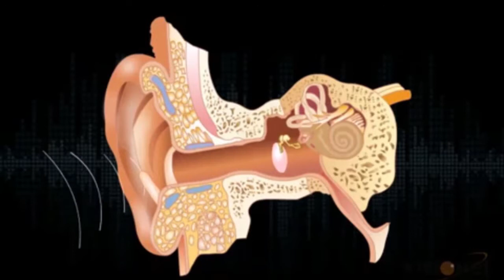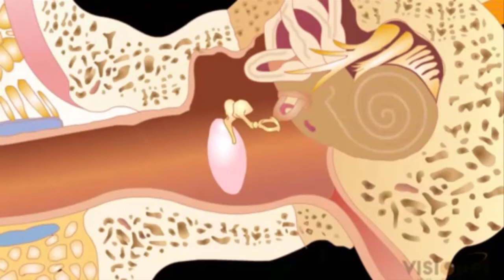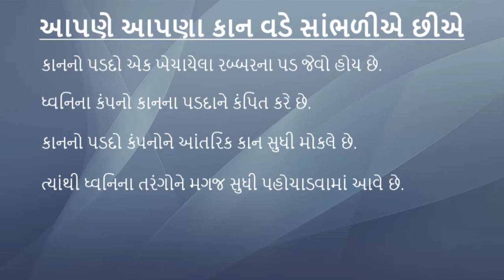ધોરણ 8 Science Chapter 13 "ધ્વનિ" (Part 2) Dhwani gujarati medium vigyan